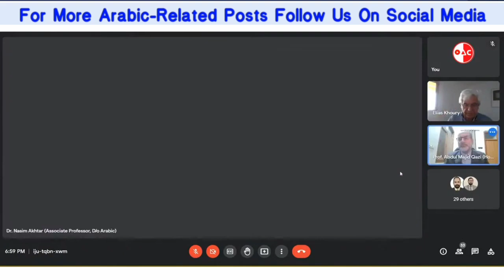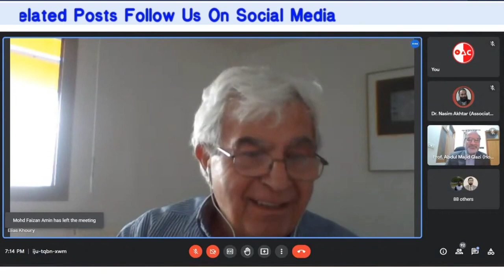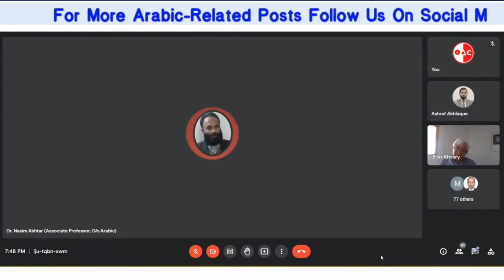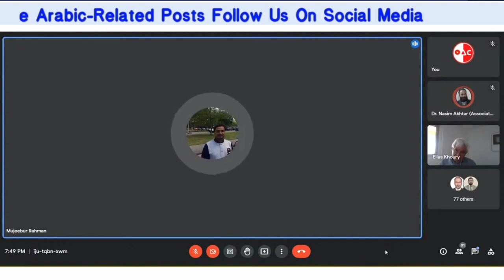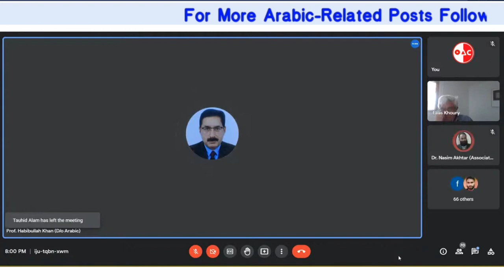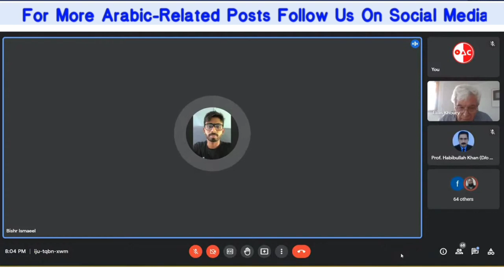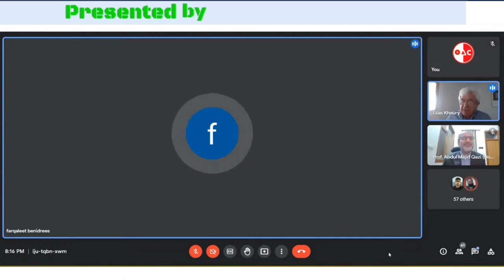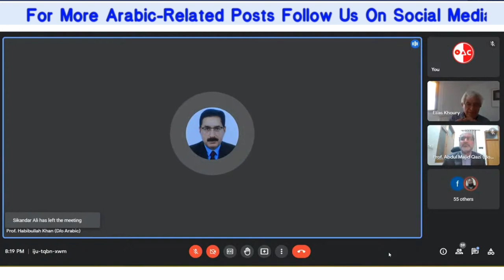My Experience In The Field Of Creative Writing By Dr. Elias Khoury | MSA on OAC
& Join as a member to get exclusive stuff.

Learn Arabic with Arabic Story Books & Novels:

                 Beginner-Level Books:

1) Arabic Story (6 Books)
2) Arabic Story (12 Books)
3) 50 Arabic Short Stories
4) 20 Arabic Short Stories
5) Arabic Stories + Audio
6) My Mother's Advice
7) The Hungry Monster
8) Sammy's Family
9) The Rabbit & Turtle
10) Arabic Story Book

                  Intermediate-Level Books:

1) Ali Baba Stories
2) Dialogues & Stories
3) English-Arabic Stories
4) Funny Arabic Compr...
5) Arabic Short Stories
6) Ghaflatu Buhlul
7) Lailatu Mahrajan
8) Rabbit on the Moon
9) In Forest Of Demons
10) 1 Thousand & 1 nights

                  Advanced-Level Novels:

1) الهجرة إلى المقابر
2) أرض النفاق
3) إيليا وأحمد العربي
4) جريمة قتل في فرساي
5) هي الحياة
6) إنتفاضة الخبز
7) الرواية العربية والمجتمع المدني
8) رواية كاهن الجان
9)رحلة لعالم آخر
10) العربة والليل

Because we post there also some new things related Arabic language that surely will improve your language and skills.

Welcome to "Online Arabic Course" (OAC), that has been created for increasing desires of many Non-Arabic Speakers to learn it. OAC teaches Arabic language through English by Animated Videos along with that it tries it's best to make the lessons easier and more understandable.

OAC has been publishing short videos of Learning Arabic with analyzing the grammatical structure of a sentence and language theories, so that the Arabic learners can enjoy the language and learn quickly & easily.
The channel continues publishing videos about Arabic grammar, parsing of sentences, analysis of Arabic texts, Arabic conversation with explanations, vocabulary with uses & without uses and some tips related videos that would improve the language.

OAC will continue publishing videos about love poetry, poetry of country, Poetry of pride, orthography, rhetoric, presentation science, intonation science, rules of Arabic literature, Arabic stories, and Arabic novels etc.